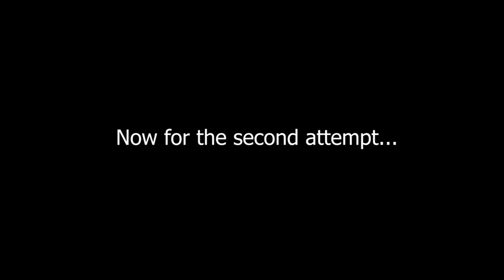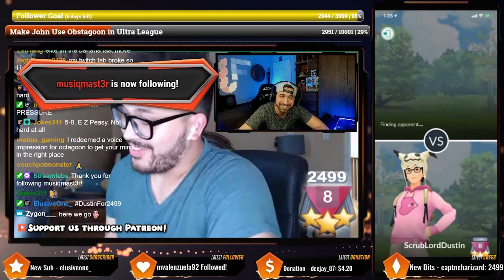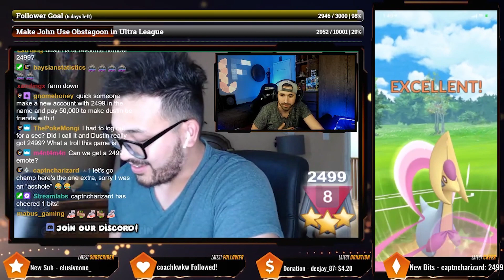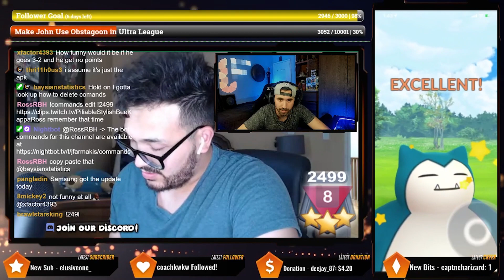THIS HAPPENED WHEN I GOT TO RANK 9 IN GO BATTLE LEAGUE... | Pokemon GO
Go Battle League can play some dirty tricks...

Resources:
Pokebattler
PvPoke